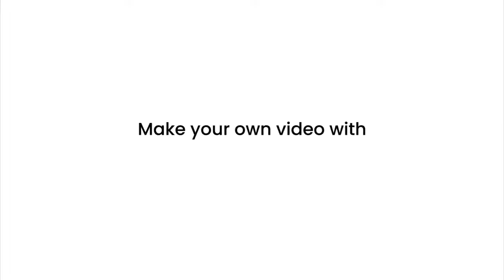Okinawa Flat Belly Tonic Awesome Supplement For Weight Loss Massive Discount Applied 80% OFF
Flat Belly Tonic™ - $49/Bottle - 30% Discount + Free Shipping
Flat Belly Tonic™ By Mike Banner - The Best Supplement To Help You Burn Those Extra Fats. Multiple Payment Options. Secure Checkout. No Shipping Costs

Okinawa Flat Belly Tonic Review.
The Okinawa Flat Belly Tonic is the mysterious weight loss solution which can assist you to lose maximum pounds of fat in just 28 days.

This powerful fat-burning solution reveals the secret of using simple natural ways to find the hidden cause, and you can include the ingredients to melt down the excess body fat as much as faster.
so if that's something that interest you, then watching this short review is a must!
Now i've put a link directly in the description box below.

Inside this program, you can discover the secret ingredient which has been used by the ancient native tribes of Japan for making the astonishing tonic to lose weight and expands your life span rapidly.

This tonic act as a natural fat burner to melt down the fat and gain the desired energy.
You can easily find out the root cause of the belly fat that single protein in your blood that blocks the complete metabolism.

Benefits That You Can Discover:
Here you can discover the ancient diet of the natives in Okinawa which can allow people to eat healthily and the right combination of food to stay slim forever.
Discover the super-powerful food substance called anthocyanins that are found in foods and drinks such as spinach, red cabbage, green tea and more to destroy the belly fat.
The Okinawa Flat Belly Tonic System ready to guide all the users to find the potent way to destroy the fat cells naturally by following ancient secret methods of Okinawa.
It comes with most delicious recipes to burn fat effortlessly, and you can also follow the breakthrough methods for regaining the desired level of energy.
It will help you understand the powerful visualization method to keep you on track and follow the trick to access the fat burning process while you are deep sleep also.
Get the chance to activate the most powerful fat-burning hormone, and remove the pounds of deep abdominal fat every day, and you will instantly improve your health and energy levels.
Here you can discover the way to improve sexuality for men and women, improve sex life and make you feel happy by enjoying your life.
You can find a quick way to reduce arthritic pain in the joints and to avoid painful swelling while doing activities.
CLICK the link below for more detail now.

Bonuses:
Quick Start Accelerator Plan.
Our Energy-Boosting Smoothie Recipes.
Lifetime Membership.
Pros:
The Okinawa Flat Belly Tonic System is a friendly system to reduce weight naturally.
It provides tips, tricks and techniques to boost the body metabolism and destroy fat cells.
It offers a list of ingredients, recipes and other instructions to keep your body health and access fat burning hormones to melt fat faster.
It is useful, highly effective and available at a reasonable price.
You can access the money refund policy while purchasing this program to secure your investment.
Cons:
No offline availability.
If you are looking for the overnight miracle in a single day is not possible, but you can feel the changes by following in regular life.